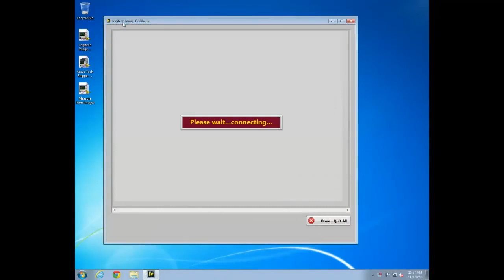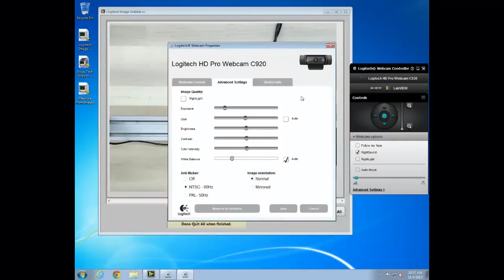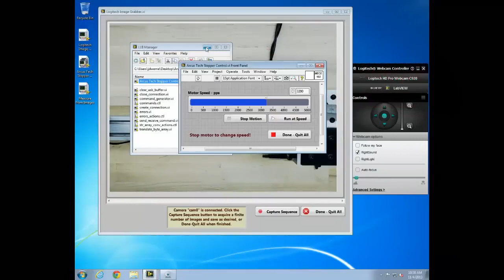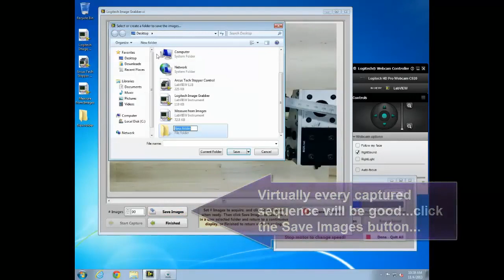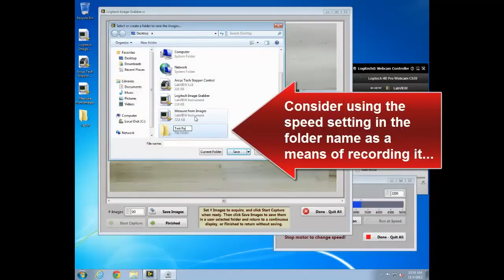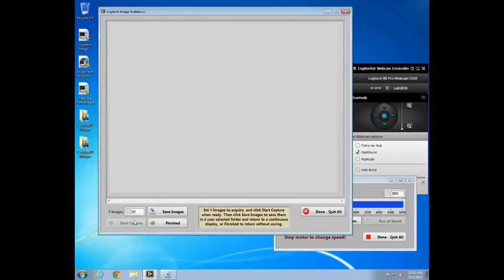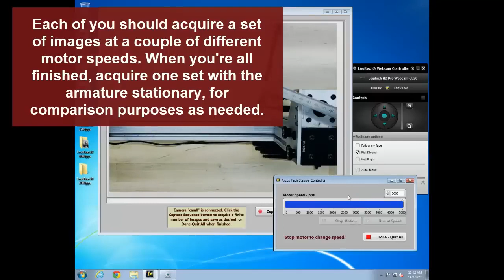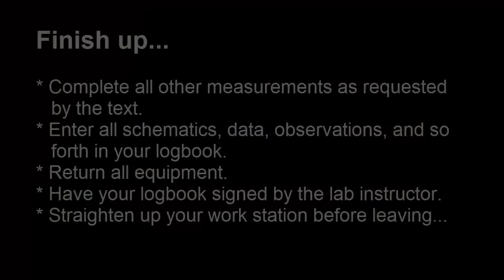Uniform Circular Motion Measurements